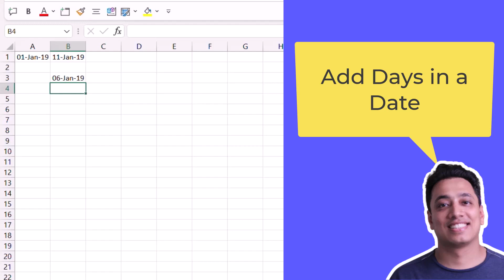Add Days in a Date / Excel Formula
In this video, we will learn a quick formula to Add Days In A Date. There’s a sample file that you can download to follow along and try it yourself.

About: The ExcelChamps YouTube Channel is the part of ExcelChamps.com Blog that helps people to learn Microsoft Excel by providing some high-quality blog posts. On ExcelChamps YouTube Channel, we provide videos of the same quality to make education more accessible to the people out there.